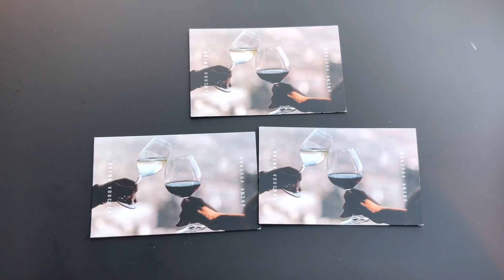EP121 ยูเรกาสกายเด็ค(Eureka Skydeck) ตึกชมวิวสูง 88 ชั้น มองเห็นทิวทัศน์รอบๆ Melbourne สวยทีเดียวค่ะ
ใครที่มาเที่ยวเมือง Melbourne อย่าลืมแวะมาที่ตึกยูเรก้าสกายเด๊ค (Eureka Skydeck) เป็นตึกชมวิวที่สูงและสวยที่สุดของซีกโลกใต้นะค่ะ